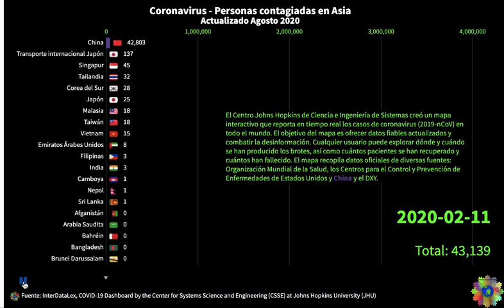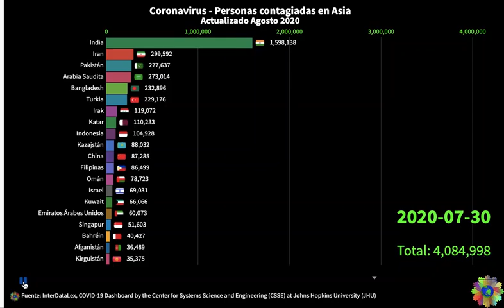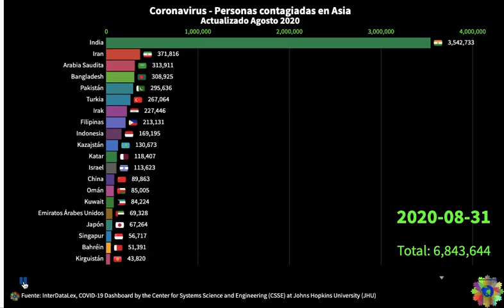Coronavirus Infectados en Asia 2020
El Centro Johns Hopkins de Ciencia e Ingeniería de Sistemas creó un mapa interactivo que informa en tiempo real casos de coronavirus (2019-nCoV) en todo el mundo. El objetivo del mapa es proporcionar datos fiables y actualizados y combatir la desinformación. Cualquier usuario puede explorar dónde y cuándo se han producido los brotes, así como cuántos pacientes se han recuperado y cuántos han muerto.

El mapa recopila datos oficiales de varias fuentes: Organización Mundial de la Salud, los Centros para el Control y la Prevención de Enfermedades de Estados Unidos y China y el DXY. Esta última plataforma es considerada una de las fuentes más confiables, ya que es un portal web chino que agrega reportes de situaciones locales en tiempo real, con estimaciones de casos regionales que son mucho más fieles y concretas que lo que se puede hacer desde otras organizaciones a nivel nacional. .